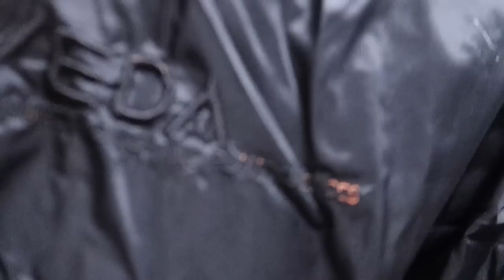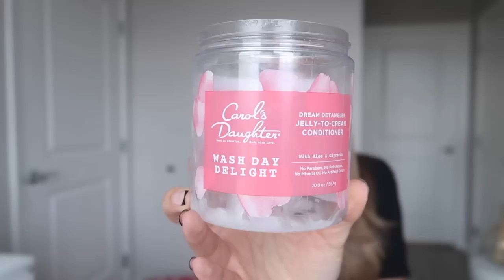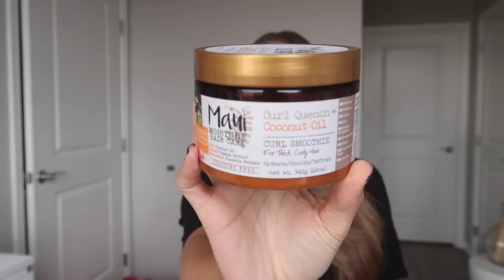New Hair Vlog + Q&A| Hair Growth, Go To Products, Healthy Hair, etc. | VLOGMAS DAY 9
New hair, who this?! Ive been thinking about the color for a while now and I finally went to my stylist to get it done! Do y'all like it?

Olaplex No. 3
Olaplex No.7
OGX Ultra Penetrating Oil
ItsA10 Leave In
Carols Daughter Detangling Conditioner
Maui Moisture Conditioner